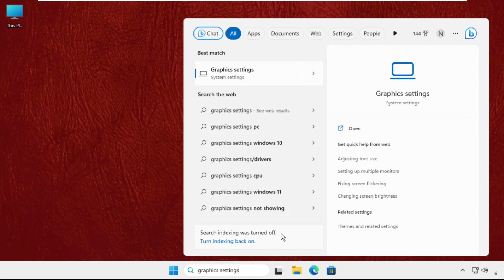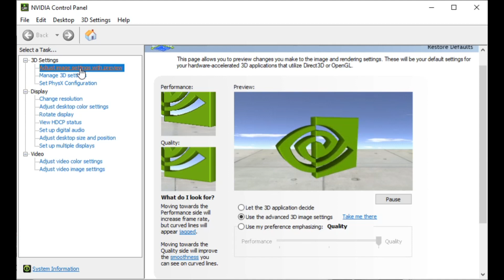How to Fix Low Client FPS Valorant Windows 11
This video will show you How to Fix Low Client FPS Valorant Windows 11
Since the game's release, a significant portion of the community has been plagued by the "Low Client FPS" problem. While playing a game, you may have noticed the demoralising alert for low FPS, which appears in the top-right corner of your screen. Unfortunately, this problem isn't confined to low-end PCs, since players with high-end PCs have also seen it on several occasions. so, lets learn How to Fix Low Client FPS Valorant Windows 11.